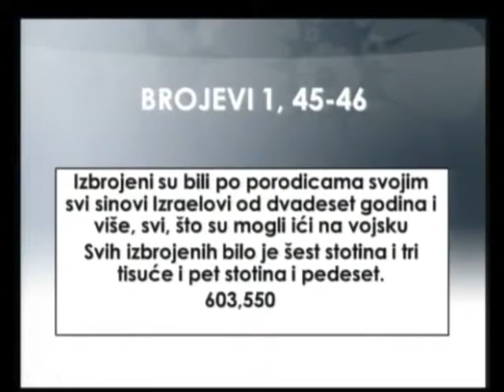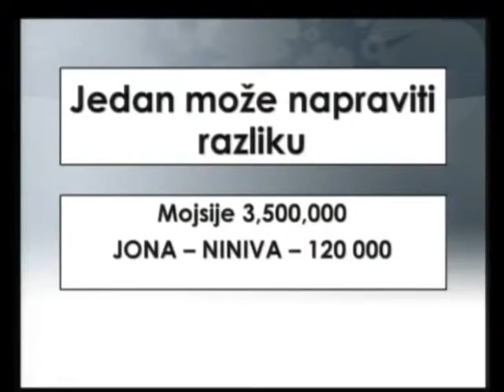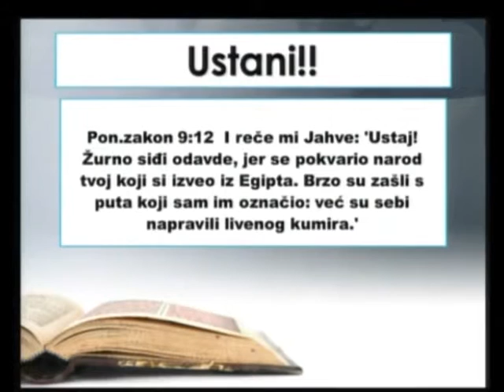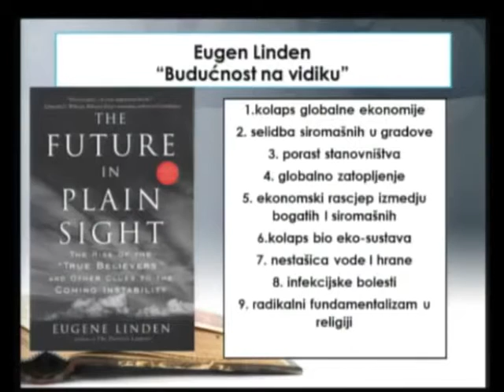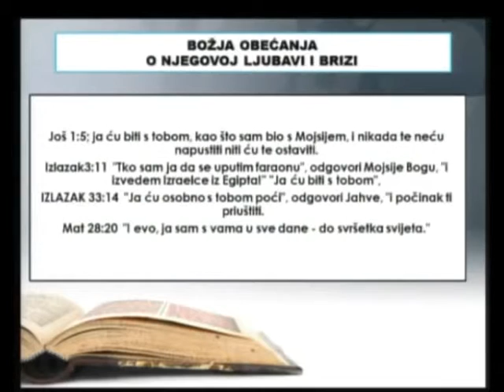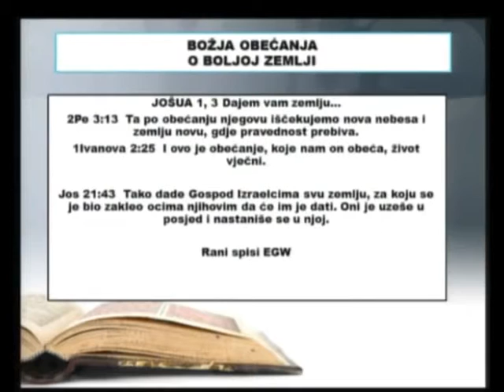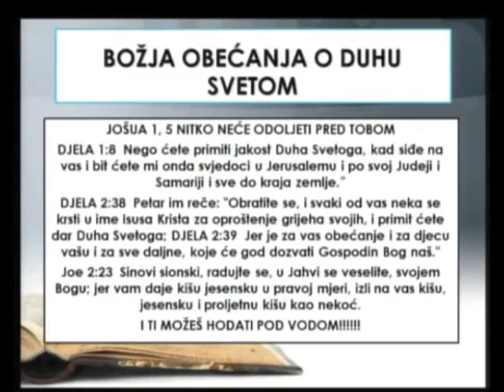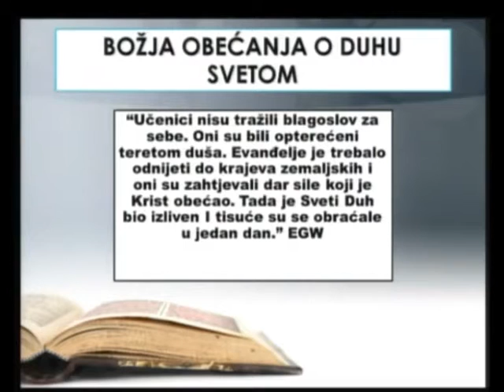Josua: ustani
Propovijed "Jošua: Ustani" održao je Dario Kovačević u crkvi Zagreb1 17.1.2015. godine u trajanju od 42:29 minuta.